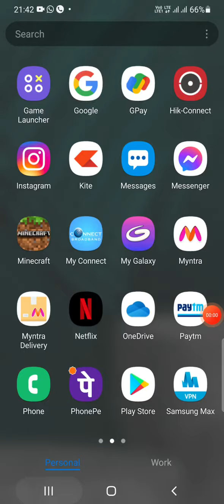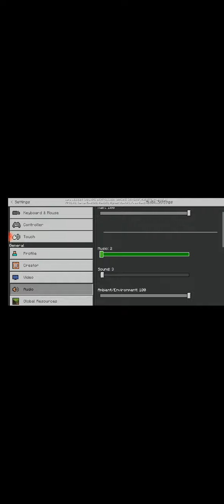kartikgameing minecraft video part 3